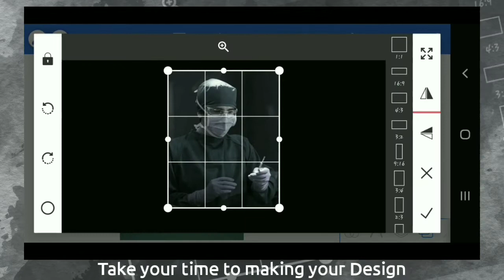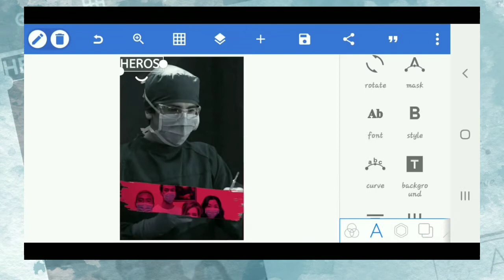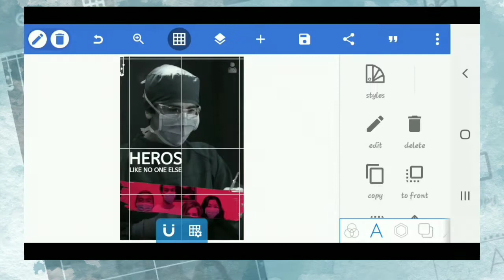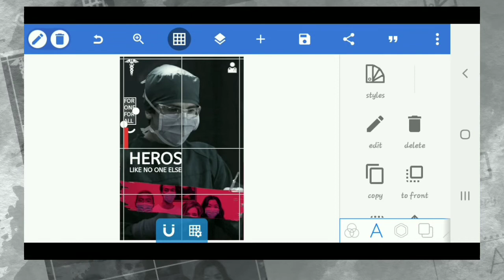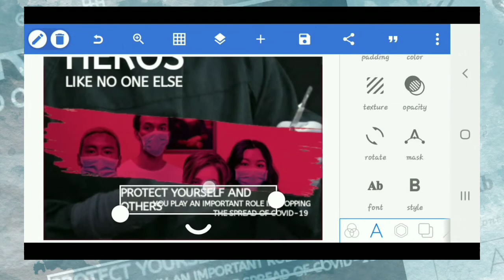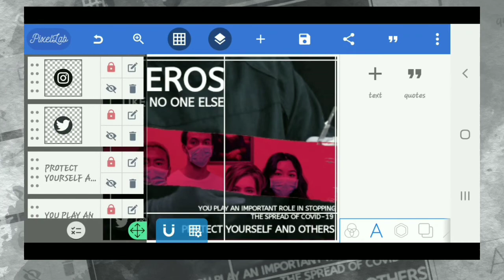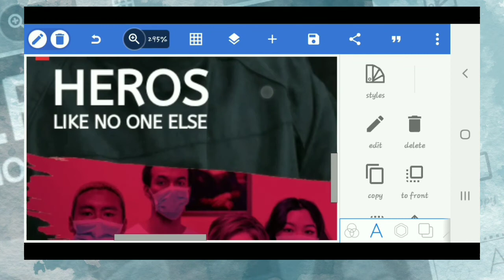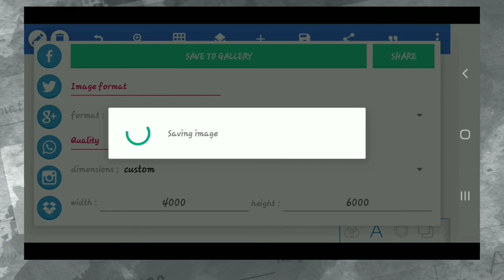how to make poster in mobile |Design this poster on android | pixellab tutorial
this tutorial video about poster Design in mobile with pixellab application

Used App
✅Pixellab

TH🅰️NKS FOR W🅰️TCHING
CROPFACTORS ❣